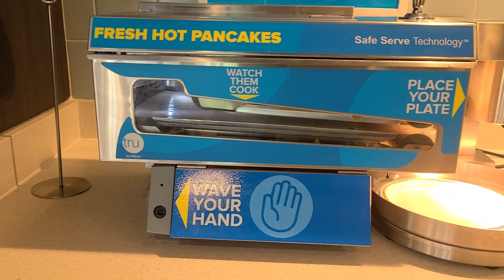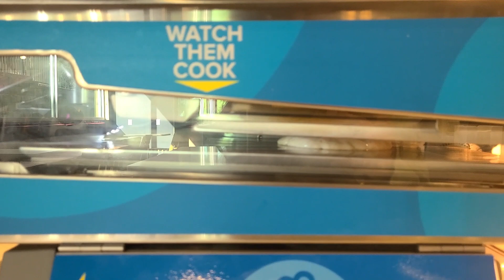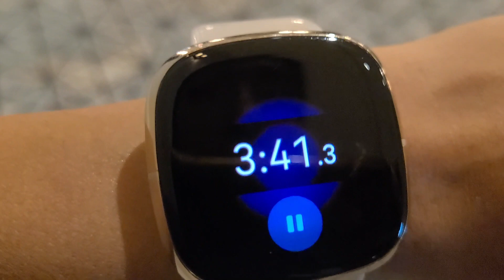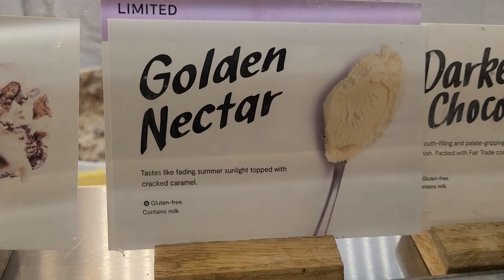2022 TCM Vlog: 14 America's Ideal Miss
July 2022: America's Ideal Miss in Alpharetta, GA. This episode is more of a collage of fun things. This pageant was only in its second year and completely fun - you should def look into AIM more!

Filmed with GoPro Hero 8 and Samsung S20+